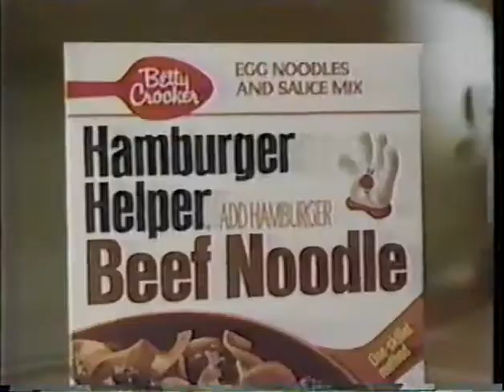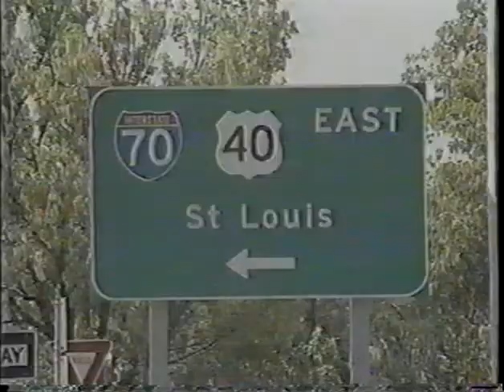1991 Commericals Vol. 12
1. Pearle vision
2. Birkenstock shoes
3. Ford Factory Authorized Clearance Time
4. Oldsmobile local dealers
5. Hamburger Helper
6. KRCG Celebrates the Missouri River Bridge Opening
7. Skillet Chicken Helper
8. Tiger Air Express